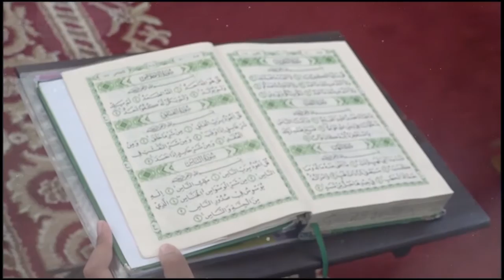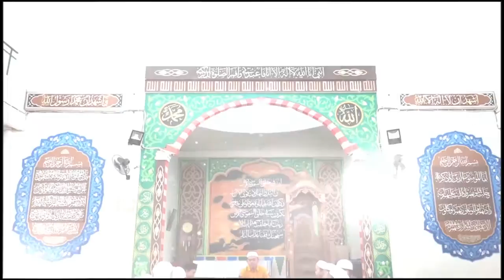Lantunan Ayat Suci Al Quran Merdu Dari Tahfidz Qur'an | Kalam Ilahi - Part 4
M Zayin Amin ( Ponpes Tahfidz Bahaul Iman ) - Al Baqarah 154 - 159

وَلَا تَقُوْلُوْا لِمَنْ يُّقْتَلُ فِيْ سَبِيْلِ اللّٰهِ اَمْوَاتٌ ۗ بَلْ اَحْيَاۤءٌ وَّلٰكِنْ لَّا تَشْعُرُوْنَ
wa lā taqụlụ limay yuqtalu fī sabīlillāhi amwāt, bal aḥyā`uw wa lākil lā tasy'urụn
Dan janganlah kamu mengatakan orang-orang yang terbunuh di jalan Allah (mereka) telah mati. Sebenarnya (mereka) hidup, tetapi kamu tidak menyadarinya.
وَلَنَبْلُوَنَّكُمْ بِشَيْءٍ مِّنَ الْخَوْفِ وَالْجُوْعِ وَنَقْصٍ مِّنَ الْاَمْوَالِ وَالْاَنْفُسِ وَالثَّمَرٰتِۗ وَبَشِّرِ الصّٰبِرِيْنَ
wa lanabluwannakum bisyai`im minal-khaufi wal-jụ'i wa naqṣim minal-amwāli wal-anfusi waṡ-ṡamarāt, wa basysyiriṣ-ṣābirīn
Dan Kami pasti akan menguji kamu dengan sedikit ketakutan, kelaparan, kekurangan harta, jiwa, dan buah-buahan. Dan sampaikanlah kabar gembira kepada orang-orang yang sabar,
اَلَّذِيْنَ اِذَآ اَصَابَتْهُمْ مُّصِيْبَةٌ ۗ قَالُوْٓا اِنَّا لِلّٰهِ وَاِنَّآ اِلَيْهِ رٰجِعُوْنَۗ
allażīna iżā aṣābat-hum muṣībah, qālū innā lillāhi wa innā ilaihi rāji'ụn
(yaitu) orang-orang yang apabila ditimpa musibah, mereka berkata “Inna lillahi wa inna ilaihi raji‘un” (sesungguhnya kami milik Allah dan kepada-Nyalah kami kembali).
اُولٰۤىِٕكَ عَلَيْهِمْ صَلَوٰتٌ مِّنْ رَّبِّهِمْ وَرَحْمَةٌ ۗوَاُولٰۤىِٕكَ هُمُ الْمُهْتَدُوْنَ
ulā`ika 'alaihim ṣalawātum mir rabbihim wa raḥmah, wa ulā`ika humul-muhtadụn
Mereka itulah yang memperoleh ampunan dan rahmat dari Tuhannya, dan mereka itulah orang-orang yang mendapat petunjuk.
۞ اِنَّ الصَّفَا وَالْمَرْوَةَ مِنْ شَعَاۤىِٕرِ اللّٰهِ ۚ فَمَنْ حَجَّ الْبَيْتَ اَوِ اعْتَمَرَ فَلَا جُنَاحَ عَلَيْهِ اَنْ يَّطَّوَّفَ بِهِمَا ۗ وَمَنْ تَطَوَّعَ خَيْرًاۙ فَاِنَّ اللّٰهَ شَاكِرٌ عَلِيْمٌ
innaṣ-ṣafā wal-marwata min sya'ā`irillāh, fa man ḥajjal-baita awi'tamara fa lā junāḥa 'alaihi ay yaṭṭawwafa bihimā, wa man taṭawwa'a khairan fa innallāha syākirun 'alīm
Sesungguhnya Safa dan Marwah merupakan sebagian syi‘ar (agama) Allah. Maka barangsiapa beribadah haji ke Baitullah atau berumrah, tidak ada dosa baginya mengerjakan sa‘i antara keduanya. Dan barangsiapa dengan kerelaan hati mengerjakan kebajikan, maka Allah Maha Mensyukuri, Maha Mengetahui.
اِنَّ الَّذِيْنَ يَكْتُمُوْنَ مَآ اَنْزَلْنَا مِنَ الْبَيِّنٰتِ وَالْهُدٰى مِنْۢ بَعْدِ مَا بَيَّنّٰهُ لِلنَّاسِ فِى الْكِتٰبِۙ اُولٰۤىِٕكَ يَلْعَنُهُمُ اللّٰهُ وَيَلْعَنُهُمُ اللّٰعِنُوْنَۙ
innallażīna yaktumụna mā anzalnā minal-bayyināti wal-hudā mim ba'di mā bayyannāhu lin-nāsi fil-kitābi ulā`ika yal'anuhumullāhu wa yal'anuhumul-lā'inụn
Sungguh, orang-orang yang menyembunyikan apa yang telah Kami turunkan berupa keterangan-keterangan dan petunjuk, setelah Kami jelaskan kepada manusia dalam Kitab (Al-Qur'an), mereka itulah yang dilaknat Allah dan dilaknat (pula) oleh mereka yang melaknat,